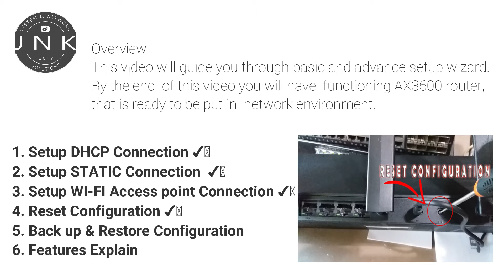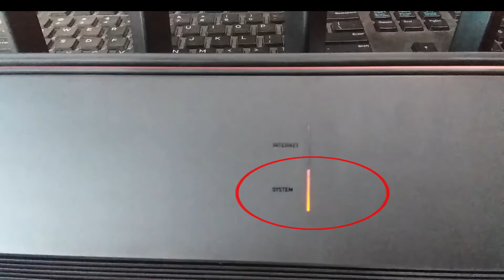[XIAOMI Mi Alot Router] (PART 4 of 6) AX3600 Wi-Fi 6 Full Setup Reset Configuration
In this video we cover how to reset Xiaomi Router.

Key sections to this full tutorial video:
1. Setup DHCP Connection (Part 1)
2. Setup STATIC Connection (Part 2)
3. Setup Access point Connection (Part 3)
4. Reset Configuration (Part 4) ✅
5. Back and Restore Configuration (Part 5)
6. Features Explain (Part 6)